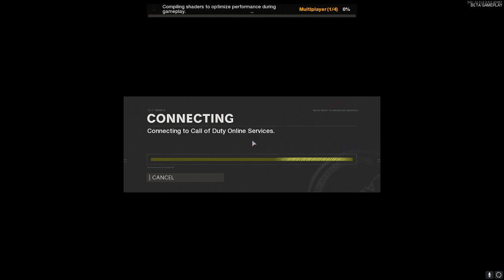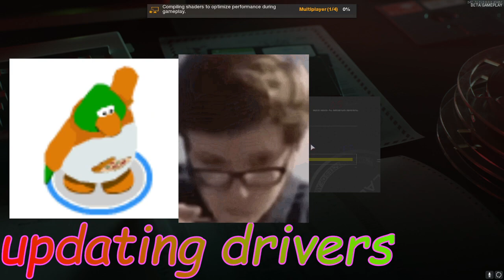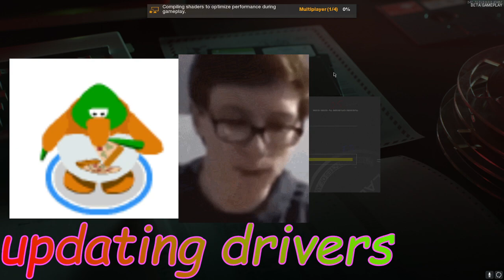BONUS: MarioInATopHat: Local Streamer Attempts to Play Black Ops Cold War (Part 1)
i didnt want to upload this to the vod channel but chat told me to - dont blame me that it sucks